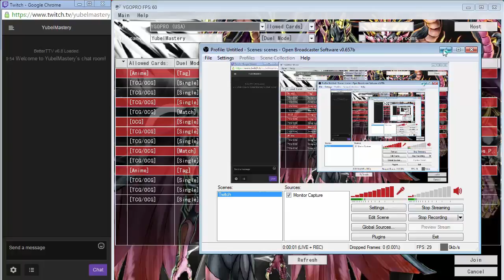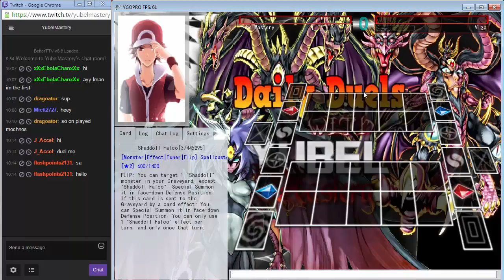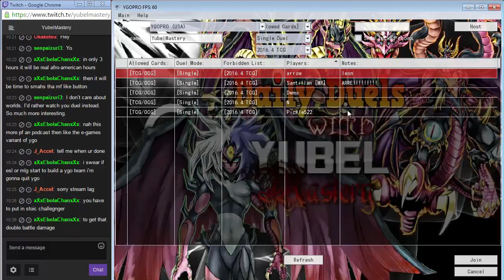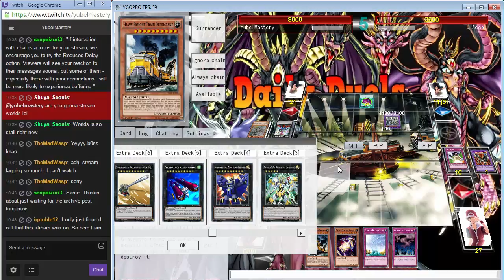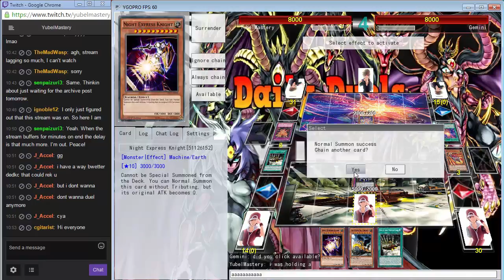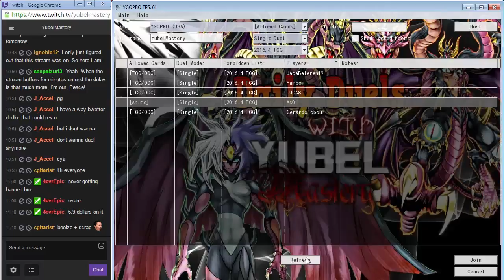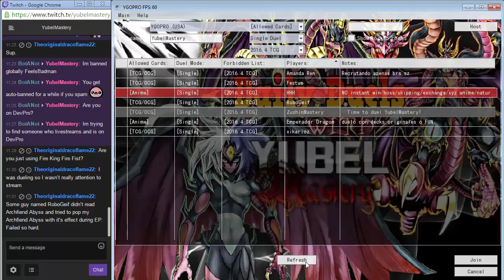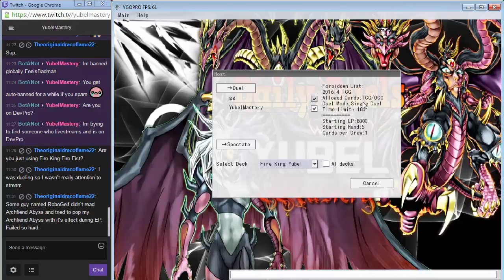Vitamin Y Livestream: August 20, 2016 (8/20/16) {feat. Omega Khaos}